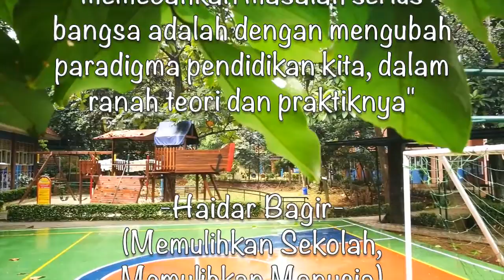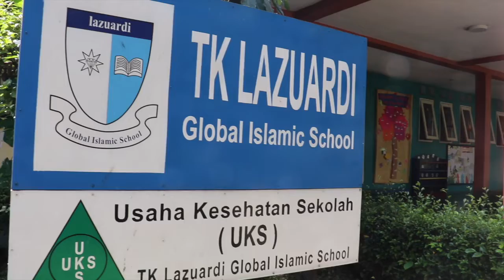TK Lazuardi Global Compassionate School